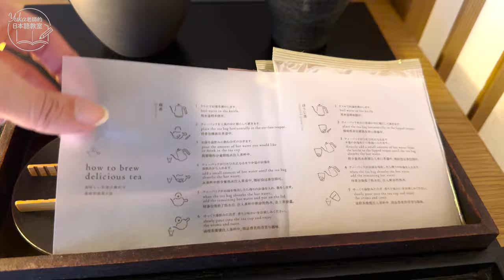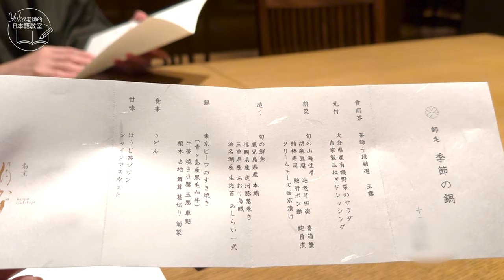【TOKYO Setagaya Vlog】東京・世田谷で温泉旅館に泊まりましょう【Japanese conversation】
（日本語＋CC外国語字幕）Japanese Listening practice
東京で箱根の温泉に入る！二日目は宮崎駿公認のスイーツショップへ行きます。

00:00 東京で箱根の温泉に入る
00:15 由縁別邸代田
02:07 割烹月かげ
03:27 夜の散歩
03:44 温泉
04:10 二日目の朝
04:26宮崎駿公認の洋菓子店
04:42 トトロのシュークリーム